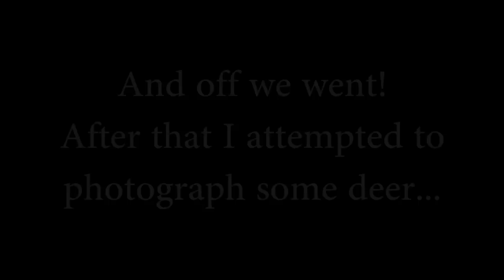Visiting the Night of the Living Dead Cemetary (10/13/12)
Me and the film crew of "Till' Death Do Us Part" visiting the Evans City Cemetary, famous for being the location where "Night of the Living Dead" was shot in 1968. I was with Brenna Lee Roth, Charles Miller and rising Hollywood actor Dom Cruise. As expected shenanigans ensue.